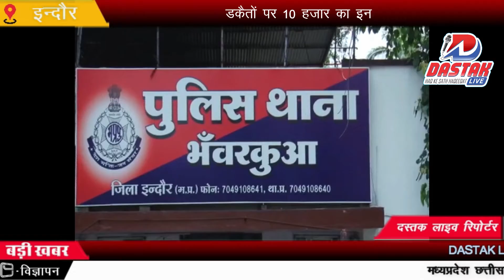डकैतों पर 10 हजार का इनाम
@dastaklivenewschannel @newsindore7655 @ पुलिस ने  घटना स्थल से बदमाशों फुटेज निकाले